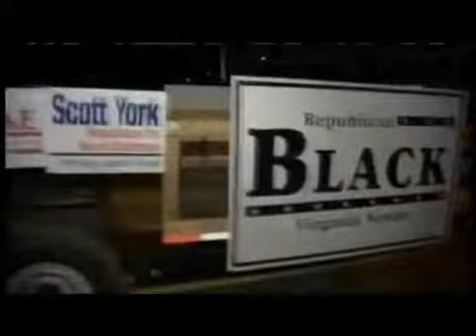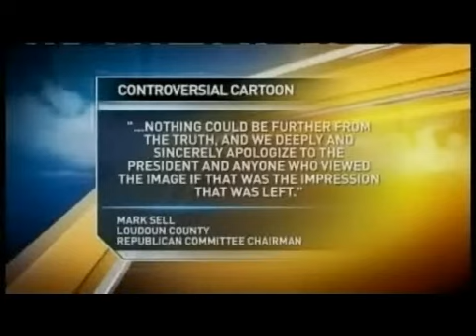GOP email depicts zombie Obama shot in head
A Virginia Republican group is under fire after using a shocking picture of President Obama as part of a Halloween email. Virginia Governor apologize for this and said, It will never happen again in future.